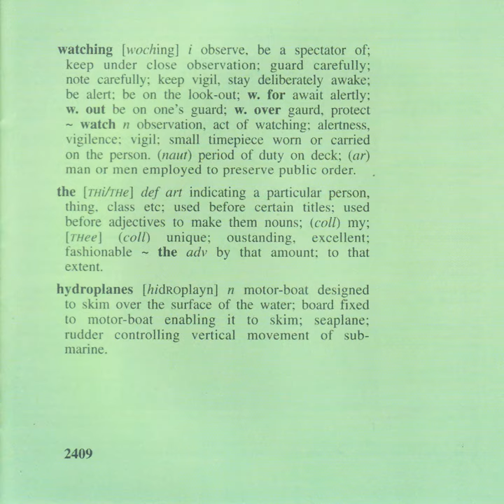The Man Who Would Be King (Hook mix)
The Man Who Would Be King · Tunnelvision

Watching The Hydroplanes